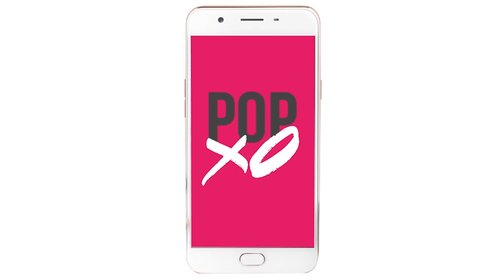How To Make Desi Style Chowmein - POPxo Food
Who does not love street food? And who does not love having desi style chowmein? Here is an easy way of making desi style chowmein at home.

How To Make Desi Style Chowmein

Ingredients:
Noodles 1 pkt
Onion 1
Cabbage 1/2 cup
Capsicum 1/2
Green chilly sauce 1 tsp
Salt to taste
Pepper 1/4th tsp
Ajinomoto 1 tsp

Method:
- Boil the noodles for 8-10 minutes
- Take a pan and add oil. Saute all the vegetables and add the spices.
- Add the noodles, and cook for 2-3 minutes